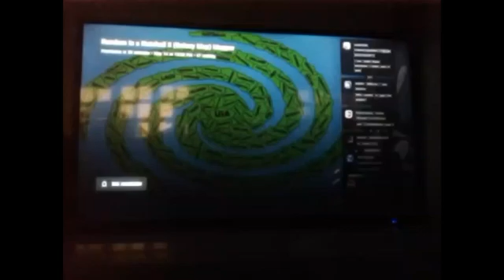Timelapse Part 1